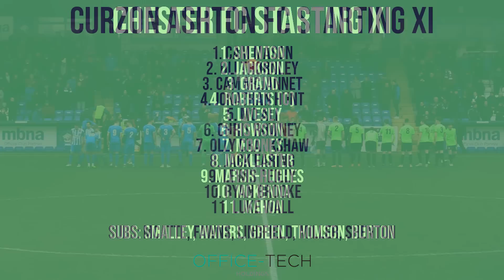Highlights | Chester 0-1 Curzon Ashton | Vanarama National League North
Highlights from our 1-0 win against Chester in the Vanarama National League North.